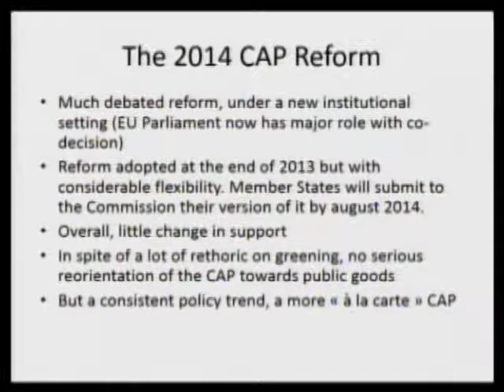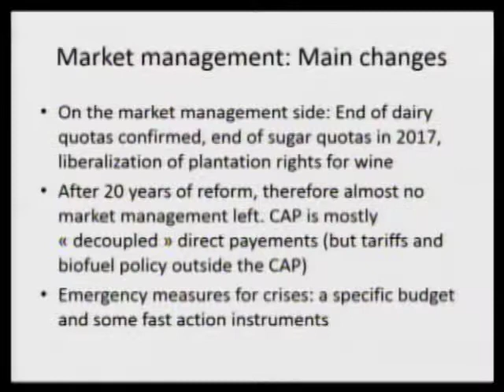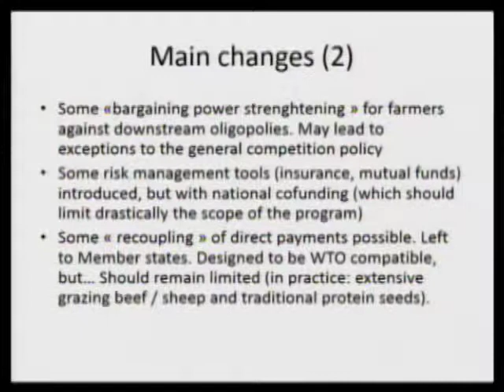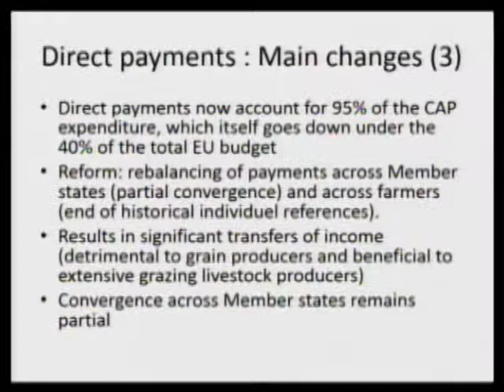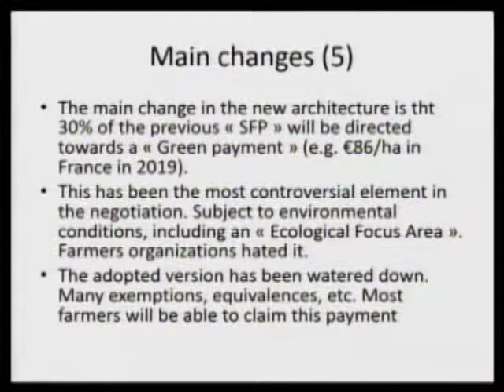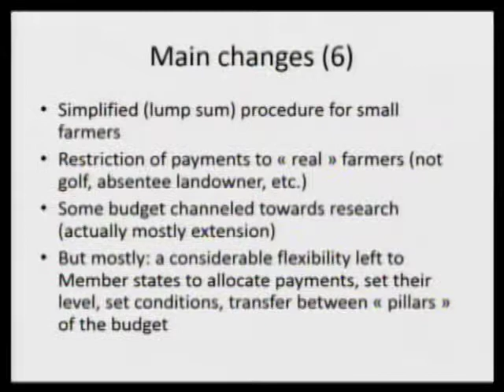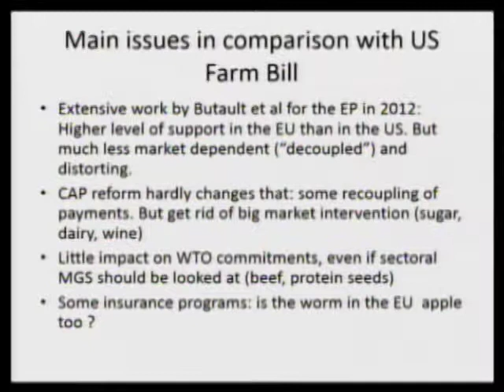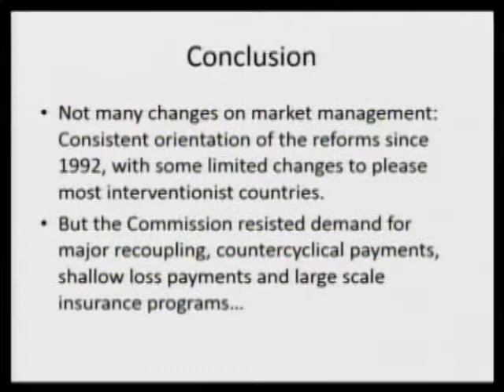Seminar on 21st Century Ag Policies - July 16, 2014 - Jean-Christophe Bureau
IFPRI Policy Seminar, "21st Century Agricultural Policies, The 2013 EU CAP and 2014 US Farm Bill," held July 16,l 2014, in Washington DC.